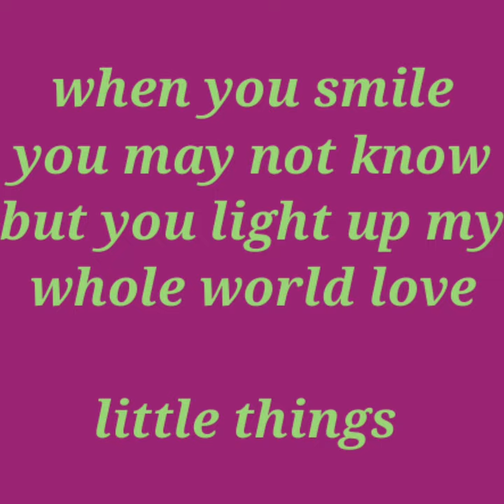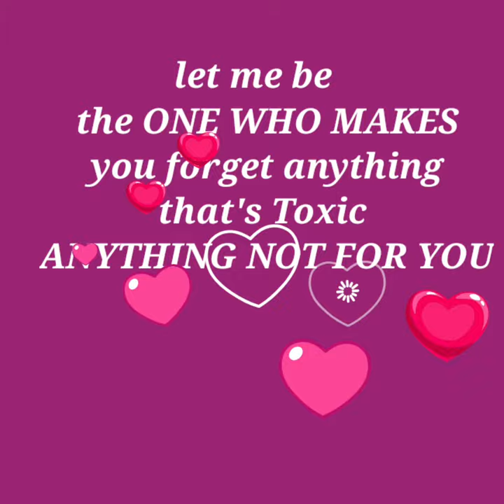GOOD MORNING TEXT💜💙I LOVE YOU POEM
(( 💜 GOOD MORNING MYLOVE 💙 ))

I CREATED THIS POEM AND EDITED 💜💙